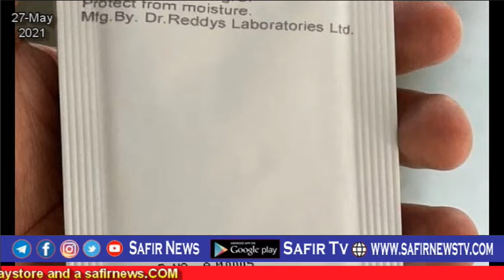Safir News bulletin 28-May 2021 Local سفیر نیوز خبرنامہ